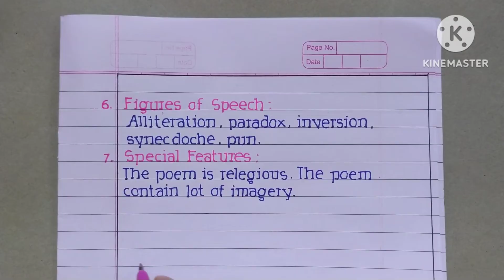Appreciation of poem : The pulley | poem appreciation 10th class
These appreciation is for 10th class SSC board

Hii guys , these video is on how to write appreciation of the poem in points.

These will help you to score full marks in exams.
I have covered all important points , simply and shortly.

Note : There is also one method of appreciation writing which is paragraph mathod.

In paragraph method don't include points.Write appreciation in one or two paragraph.